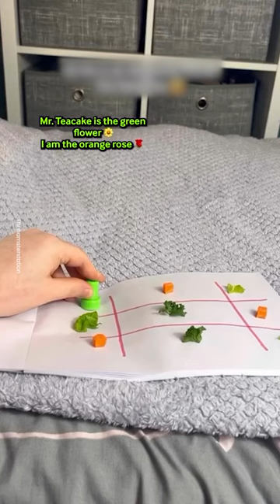Hamster Acts Like A Human 🐹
ID: 3602910

ONSCREEN CREDIT - Thehamsterstation